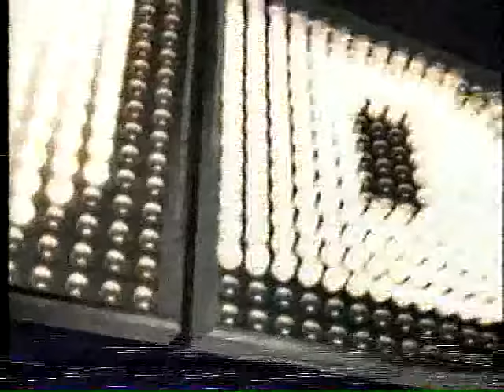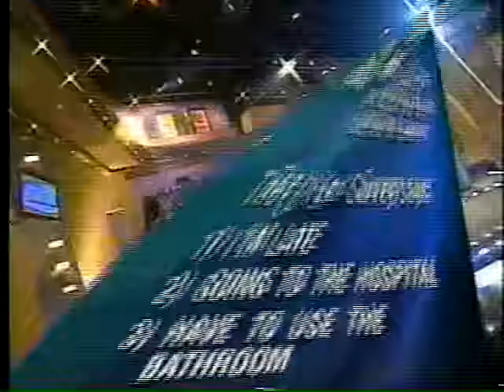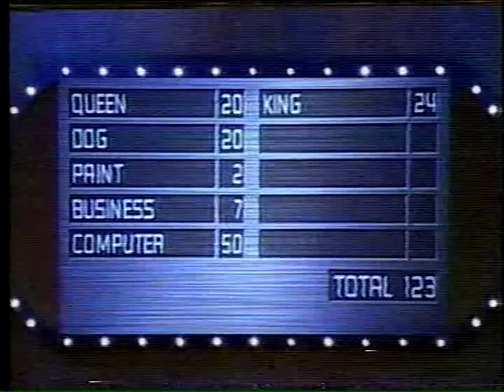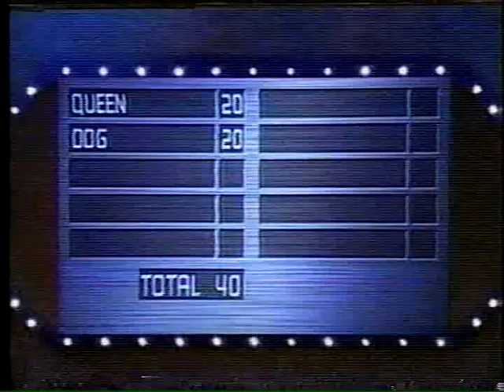Family Feud Syndication 2000 #1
Here is a Classic 2000 Verison of Family Feud with my Least Favorite Host Louie Anderson during feud-O-Rama week continues.